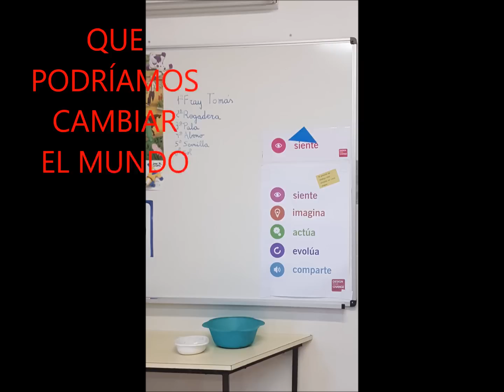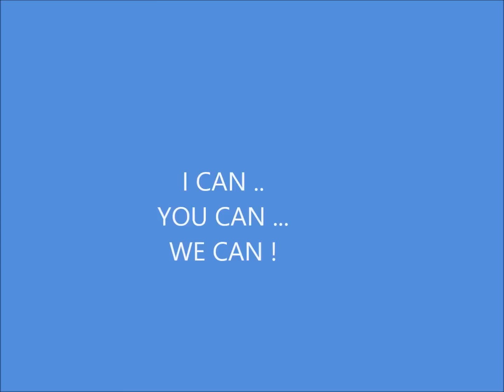DFC España 2016, REPLANTEMOS EL COLE, NUESTRA SEÑORA DEL CARMEN/ CARMELITAS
DFC España ha recibido el proyecto REPLANTEMOS EL COLE de NUESTRA SEÑORA DEL CARMEN/ CARMELITAS, de Málaga. Así nos cuentan en qué consiste: LOS NIÑOS VEN QUE EN EL COLEGIO HAY POCAS PLANTAS Y DECIDEN PLANTAR ALGUNAS Y CUIDARLAS.
Tipo de centro: Concertado.
Grado de los participantes: Infantil.
Categoría: Medio ambiente.
Subcategoría: Plantación de árboles.
Entrada: 130.